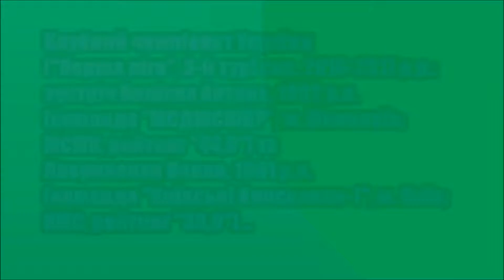Зустріч Велієв (МСМК) - Лавриненко, КЧУ ("Перша ліга", 3-й тур) сезонів 2016-2017 р.р./table tennis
Клубний чемпіонат України з настільного тенісу сезонів 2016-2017 р.р. серед чоловічих команд ("Перша ліга", 3-й тур; місце проведення: м. Львів, вул. Ген. Чупринки, 71, 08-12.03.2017 р.): зустріч представника команди "МСДЮСШПР" (м. Миколаїв) Велієва Антона, 1992 р. н. (МСМК, рейтинг "44,8") та представника команди "Київські блискавки-1" (м. Київ) Лавриненка Павла, 1991 р.н. (рейтинг "38,9), в якій останній, вдало розпочавши зустріч та доволі впевнено перемігши у перших двох сетах, передчасно розслабився, втратив ініціативу та чіткість ударів при проведенні атак (контратак) і уже не зумів встояти під натиском суперника, у якого відкрилось "друге дихання" (3:2)...

Клубный чемпионат Украины по настольному теннису сезонов 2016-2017 г.г. среди мужских команд (Первая лига", 3-й тур; место проведения: г. Львов, ул. Ген. Чупринки, 71, 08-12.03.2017 г.): встреча представителя команды "МСДЮСШПР" (г. Николаев) Велиева Антона, 1992 г. р. (МСМК, рейтинг "44,8") и представителя команды "Киевские молнии-1" (г. Киев) Лавриненко Павла, 1991 г.р. (рейтинг "38,9), в которой последний, удачно начав встречу и довольно уверенно победив в первых двух сетах, преждевременно расслабился, потерял инициативу и четкость ударов при проведении атак (контратак) и уже не сумел устоять под натиском соперника, у которого открылось "второе дыхание" (3:2)...

Club championship of Ukraine in table tennis seasons 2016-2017 among men's teams (First League" 3rd round; location: Lviv, vul. Gene. Chuprynky, 71, 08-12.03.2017): meeting of representative of the team", MSDSP" (Mykolaiv) Antona Veliyeva, 1992, n. ("44,8") and a representative of the team "Kyiv Zipper-1" (Kyiv) Lavrinenko Pavlo, 1991, n. ("38,9), which last successfully started the meeting and pretty confident having won the first two sets, prematurely relaxed, lost the initiative and the clarity of attacks during attacks (counterattacks) and was no longer able to resist the onslaught of the opponent, who has opened "the second breath" (3:2)...